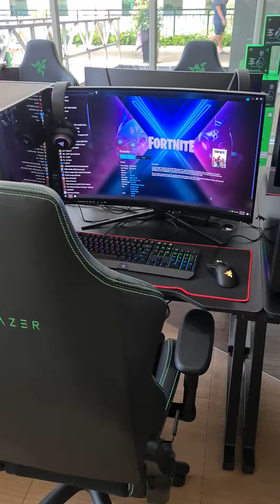Soft opening - cyber cafe in Singapore. July 2021 😊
Free to play over 200 games, till our official opening.